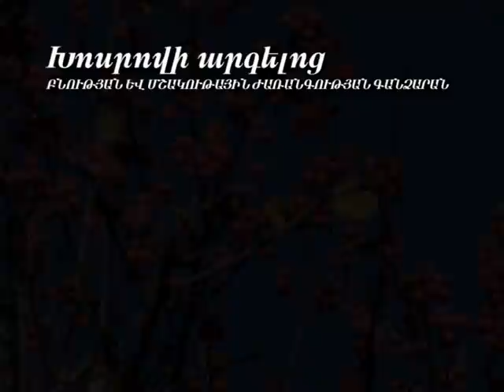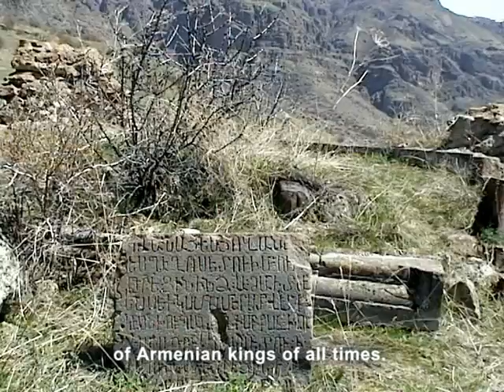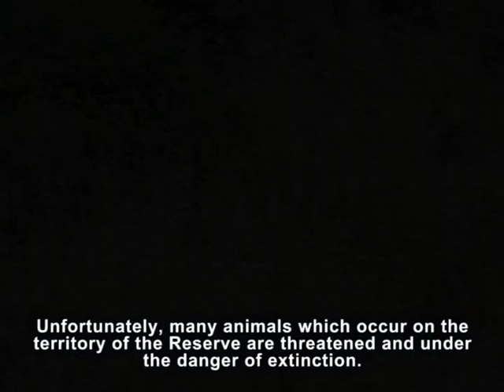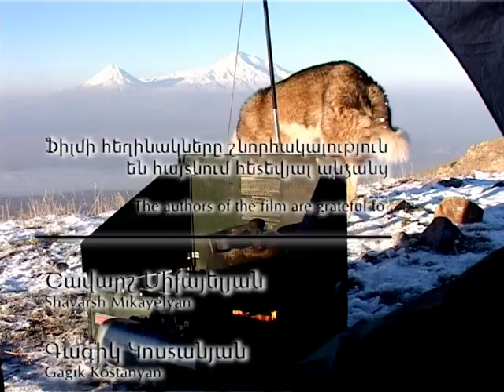Armenia - Khosrov Reserve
Connaissez-vous l'Arménie?

Un pays peuplé depuis la préhistoire, situé entre les mers Noire et Caspienne, entre l'Europe et l'Asie, à un carrefour économique et politique de haute importance. En l'an 301, L'Arménie adopte le christianisme comme religion d'Etat et devient ainsi le premier pays chrétien du monde...